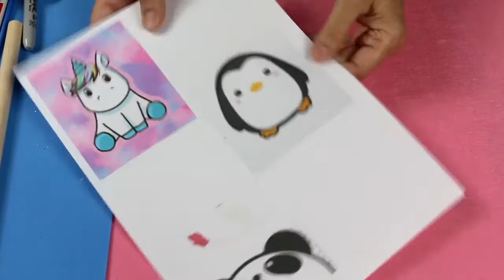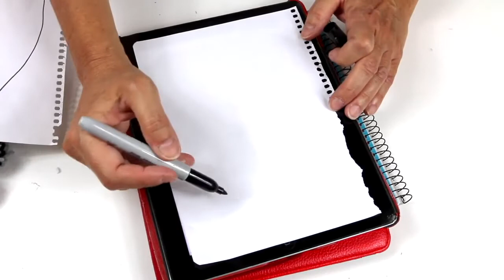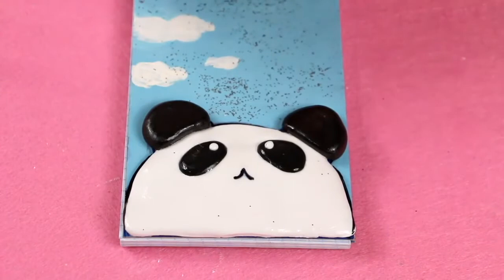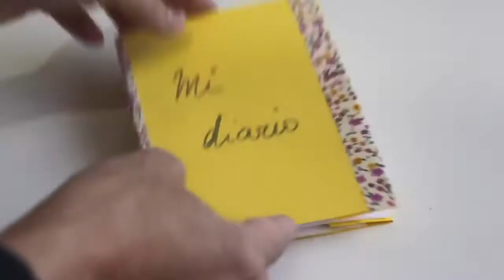5 GENIUS IDEAS TO DECORATE NOTEBOOKS: BACK TO SCHOOL CRAFTS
5 GENIUS IDEAS TO DECORATE NOTEBOOKS: BACK TO SCHOOL CRAFTS